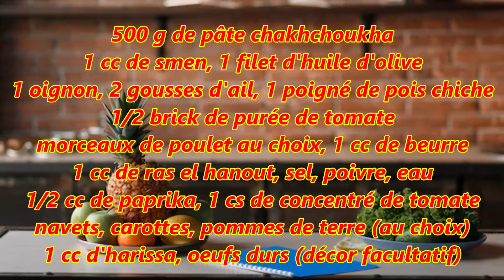CHAKHCHOUKHA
Pour marquer la nouvelle année, j'ai voulu préparé une spécialité culinaire algérienne à base de volaille.

En général, la chakhchoukha est un mets de fête se composant de pâte de semoule émiettée, arrosée de sauce rouge à la viande, épicée, de pois chiches, de courgettes, carottes, navets, fèves, pommes de terre selon les régions.
Il existe divers variétés, pour ma part j'ai voulu essayer la pâte du commerce que j'ai trouvé très bonne pour dépanner, simple, rapide. La confection de la chakhchoukha prends beaucoup de temps mais c'est tellement bon.

INGREDIENTS
500 g de pâte chakhchoukha
1 cc de smen, 1 filet d'huile d'olive
1 oignon, 2 gousses d'ail, 1 poigné de pois chiche
1/2 brick de purée de tomate
morceaux de poulet au choix, 1 cc de beurre
1 cc de ras el hanout, sel, poivre, eau
1/2 cc de paprika, 1 cs de concentré de tomate
navets, carottes, pommes de terre (au choix)
1 cc d'harissa, œufs durs (décor facultatif)

Merci d'avoir visionné ma vidéo
Liker partager commenter
A bientôt pour de nouvelles recettes
Farah Miss Cooking